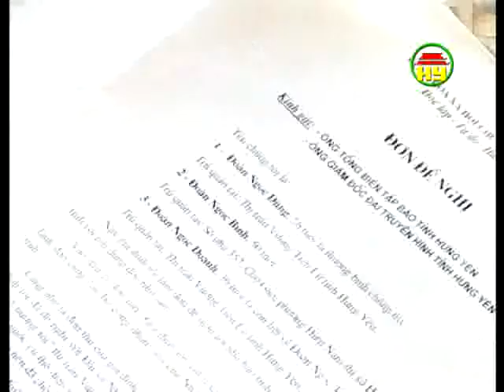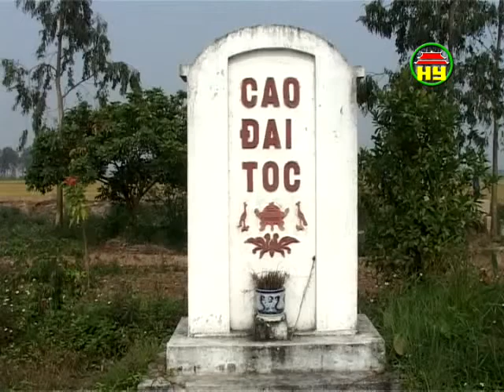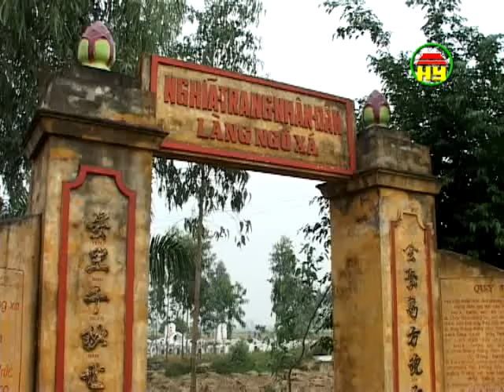Nghĩa trang đồng bộ